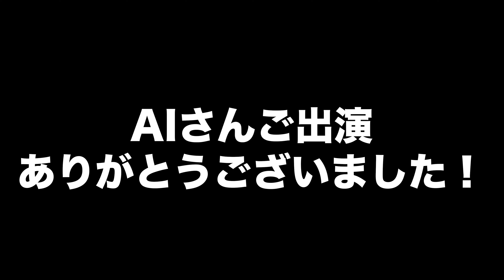【貴重】新アルバムを発売したAIさんに無茶なお願いしてみた。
前回の動画

【サプライズゲスト】AIさん登場！リードが一曲歌ってくれとお願いしたらまさかの展開に... Nキャスで放送されたトリルのインタビューの未公開シーンも！

今回はOneness StudioにAIさんが登場！
まさか生の声を聞けるとは、、、
クラブDJとして長年、活動するDJ LEADとDJ MARTIN。
彼らが長年ニューヨークを軸にDJとして世界各地を周り、肌で感じたヒップホップやカルチャーを見どころ満載にお伝えしていきます！

(DJ LEAD)
ニューヨークが世界に誇るHIPHOPラジオステーション「HOT97」にアジア人として唯一所属、さらには名だたるセレブ(LIL JON、 SWIZZ BEATZ、AMBER ROZE etc..)が多く所属するアメリカ最大級のエージェント「S.K.A.M. ARTIST」とも契約し世界中を飛びまわる。

(DJ MARTIN)
S.K.A.M. ARTIST.
ニューヨークのトップ・クラブ(1OAK NYC, UP And Down, Avenue, PACHA etc..)で長らくレジデントDJとして活躍し、その後シンガポールやアジアを中心に活躍する。

(TRILL DYNASTY)
アメリカのラッパー、リル・ダーク Lil Durkの楽曲「The Voice」の制作に携わり、日本人の音楽プロデューサーとして初めて全米ビルボードチャート1位を獲得したTRILL DYNASTY。ABEMAより配信されているオーディション番組、次世代ラッパー発掘オーディションプロジェクト「ラップスタア誕生」新シーズンではビートメイカーも務めている。